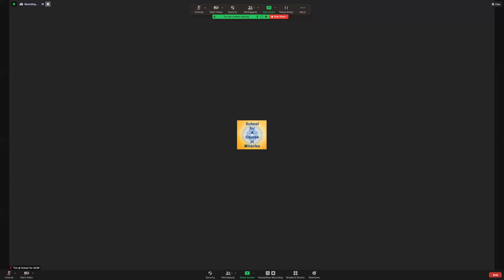Lyn on WB Review 5 (p.329) 6/22/21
Walking with Jesus through our day.